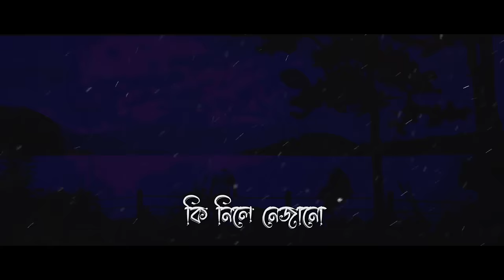Jibone Ki Dile (Lyrical Video) | The Slam Book | Zubeen Garg | Nirupom Saikia | NK Production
Check out the Lyrical Video of this Heart Touching song “Jibone Ki Dile” by Zubeen Garg from the film "The Slam Book".

Releasing in theaters on 30th June, 2023.

AUDIO CREDITS :
Music Director : ZUBEEN GARG
Lyrics & Composition : ZUBEEN GARG

VIDEO CREDITS :
Introducing : NIRUPOM SAIKIA, SHRESHTHA B. CHOWDHURY
Choreographer : UDAY SANKAR
Director Of Photography : GYAN GAUTAM
Camera Assistant : PRERONA DUTTA
Editor : PRODIP PAUL
Assistant Editor : SAMIR SINMOY, ROMEN BORDOLOI
Color Grading (DI) : SHASHANK SHEKHAR JHA
VFX, Poster, Visual Promotion & Lyrical Video : SAMIR SINMOY
MUA : NYUMME KAMSI, PARISMITA KOLONG

"The Slam Book", Full Music Album Out Now !